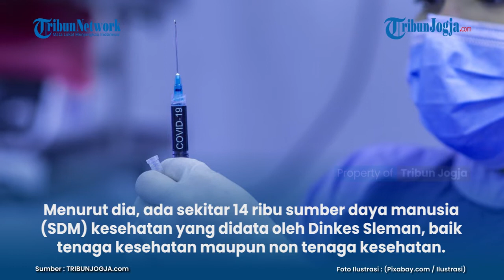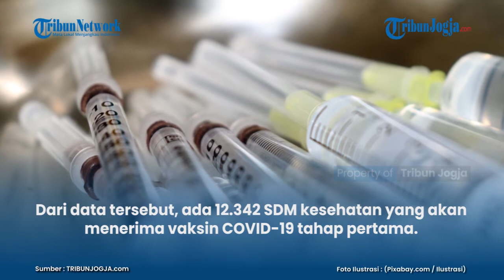Pemkab Sleman Mulai Distribusikan Vaksin COVID 19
Mulai Kamis (14/1/2021) Pemerintah Kabupaten Sleman mulai mendistribusikan Vaksin COVID-19.
"Distribusi ke puskesmas mulai besok pagi (hari ini-red) bertahap. Penyimpanan sudah sesuai dengan SOP kita, puskesmas memiliki tempat penyimpan vaksin yang selama ini sesuai standar,

Berita Selengkapnya Simak video Berikut Ini :
Artikel ini telah tayang di Tribunjogja.com dengan judul Hari Ini Pemkab Sleman Mulai Distribusikan Vaksin COVID-19,
Penulis: Christi Mahatma Wardhani

(ros)